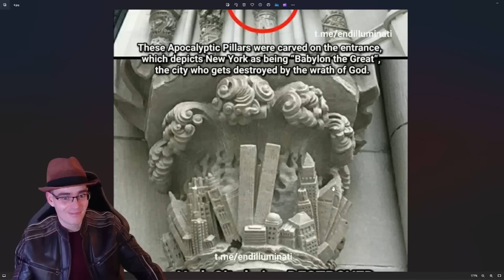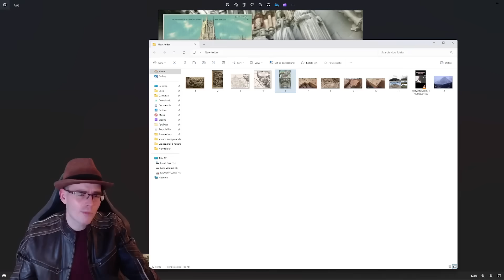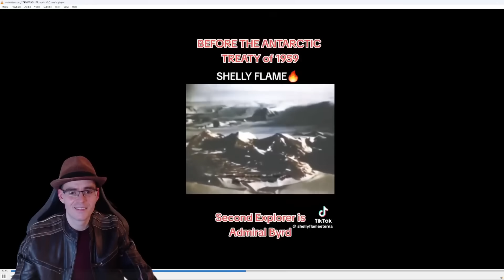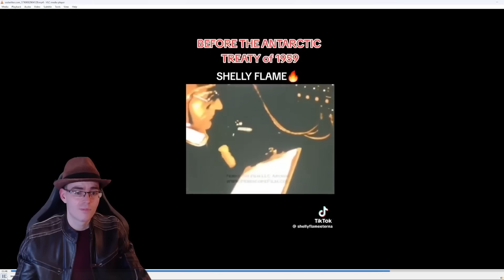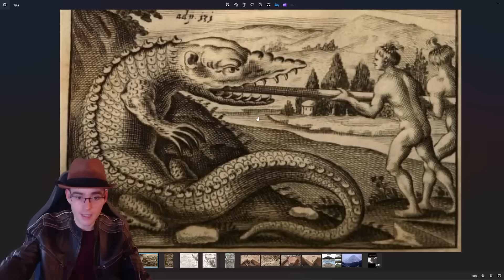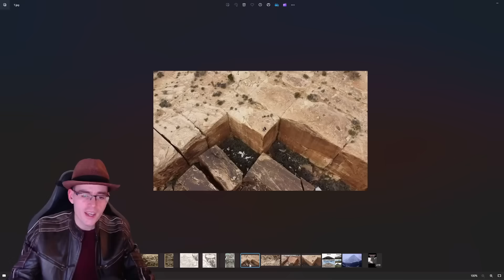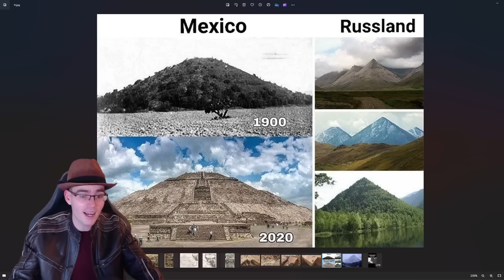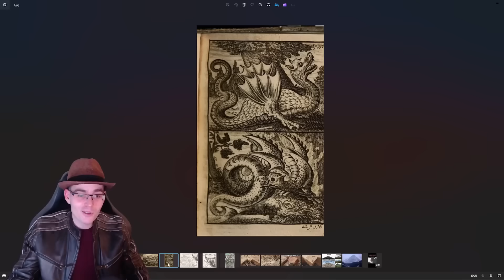BRUTAL! DESPIERTA TU GLÁNDULA PINEAL